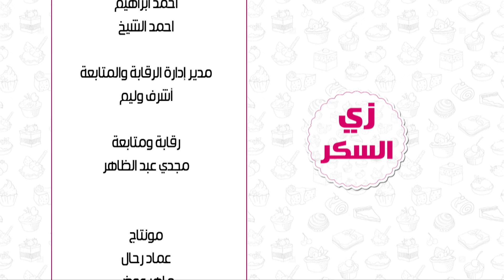غاباما - بورما | زي السكر (حلقة كاملة)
طريقة عمل غاباما - بورما  مع نر مين هنو في زي السكر | 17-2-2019